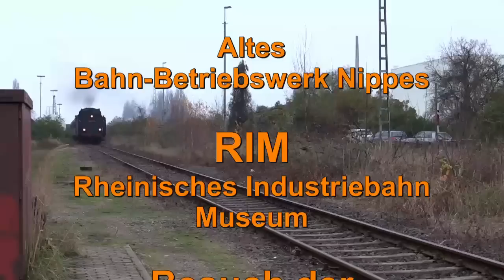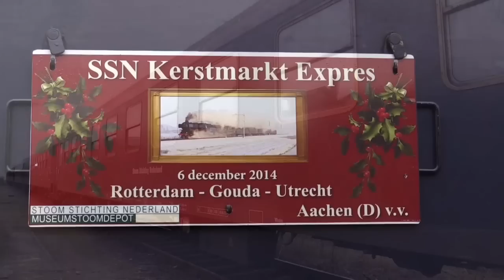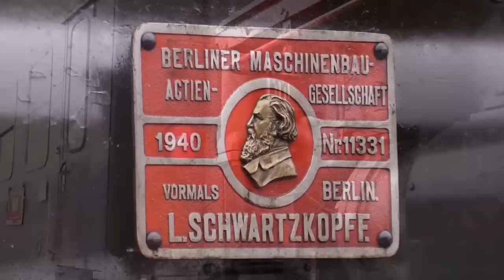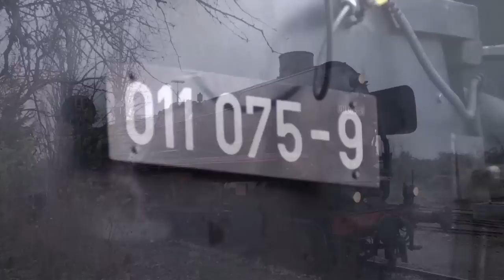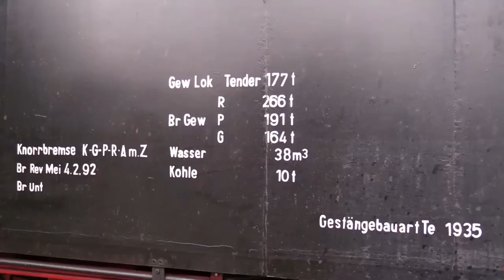Lok BR 01 1075 aus den Niederlanden im alten BW Köln-Nippes (RIM)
Ein Sonderzug aus den Niederlanden kommt nach Köln ins alte BW Nippes. Aus Rotterdam nach Aachen  - dann leer nach Köln. In Köln Kohle und Wasser fassen. Ölen, abschmieren und Kontrollen.
Der Zug wurde in Köln auch gewendet ( die Gleisdreiecke in Köln machen es möglich) - im Raum Aachen war das nicht möglich.
Danach gings wieder zurück über Aachen - Reisende an Bord nehmen - weiter nach Rotterdam